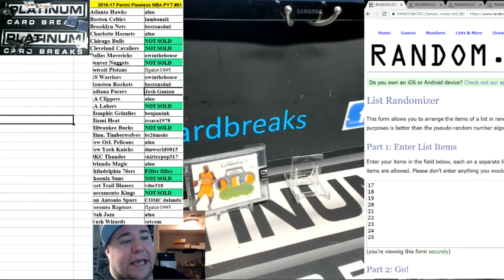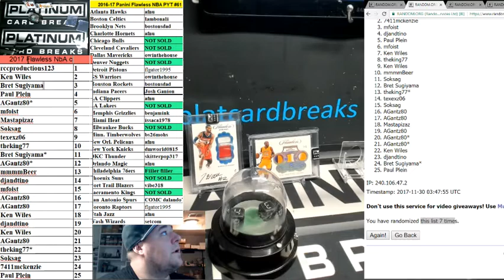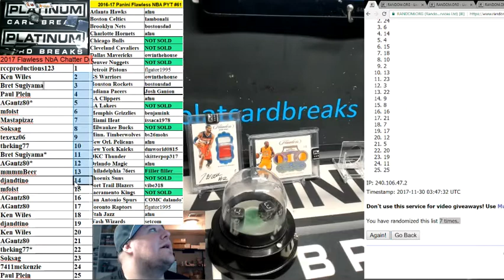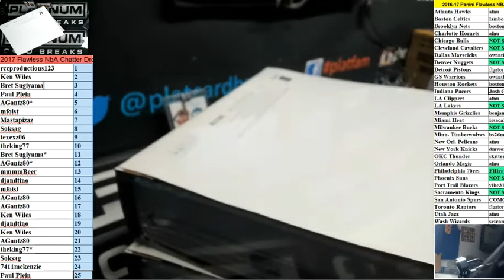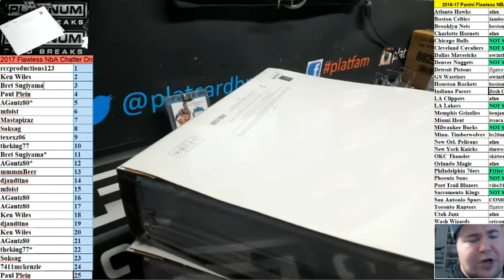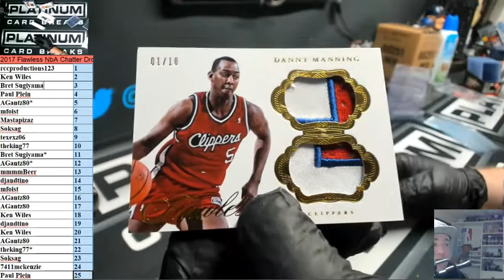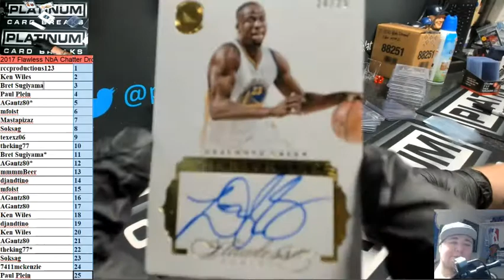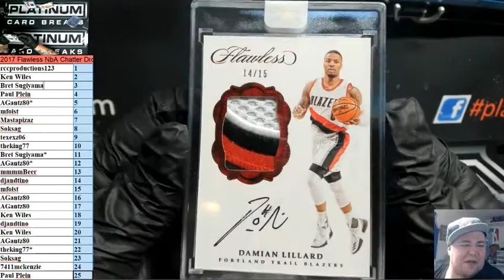2017 Flawless NbA Chatter Drop